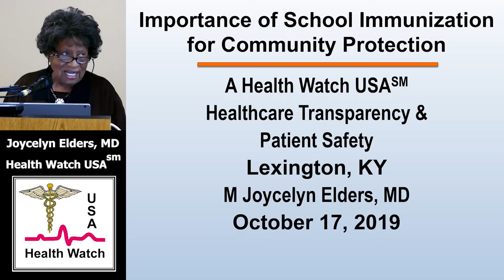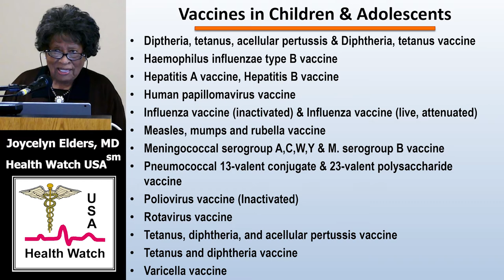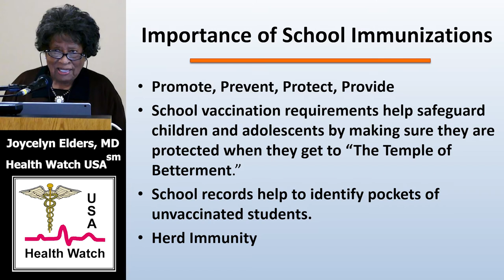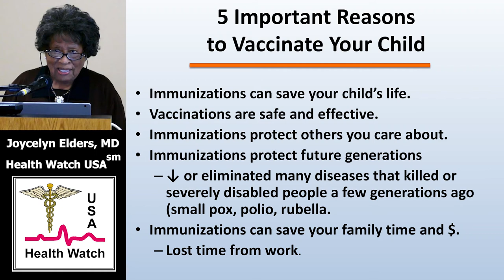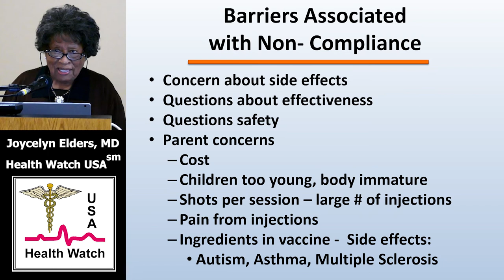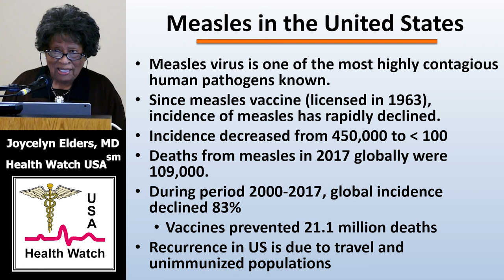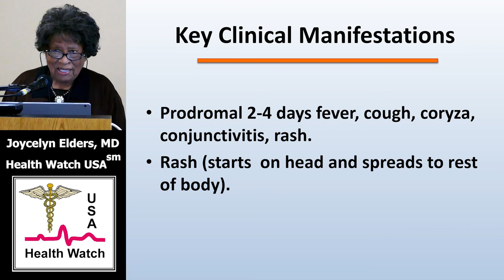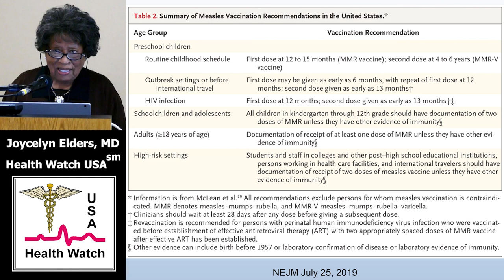The Importance of Vaccinations -- Dr Joycelyn Elders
Past Surgeon General Joycelyn Elders, MD discusses the importance of vaccines and the emerging measles epidemic.   Health Watch USA Conference Oct. 17, 2019.